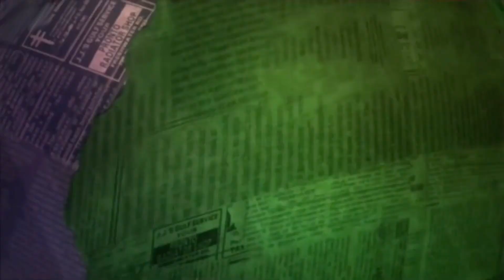Hugh Dennis Correctly Predicts 'Brixit' | Mock The Week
As Greece discussed leaving the European Union, Hugh Dennis has a couple far-flung ideas of his own...